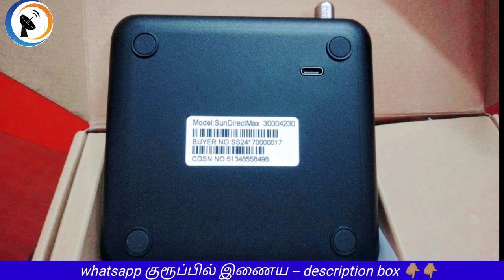சன் டைரக்ட்4kஆண்ட்ராய்ட் பாக்ஸ் அறிமுகம்//Sun Direct 4K Android box launched@Tndthofficial